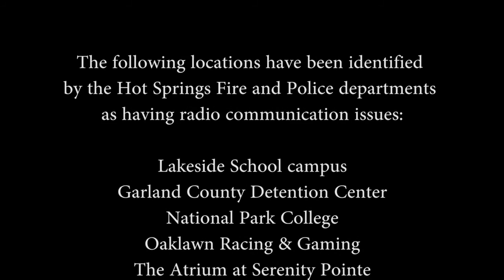Police/Fire Radio System Video